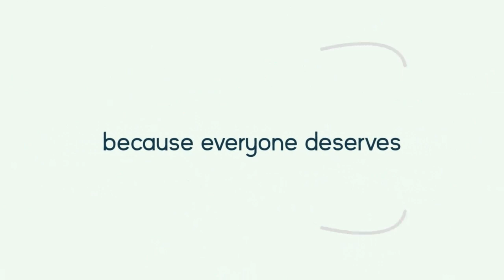Giving Tuesday is Today!